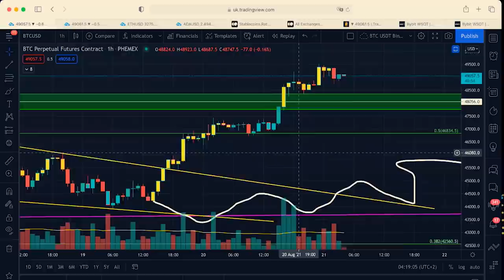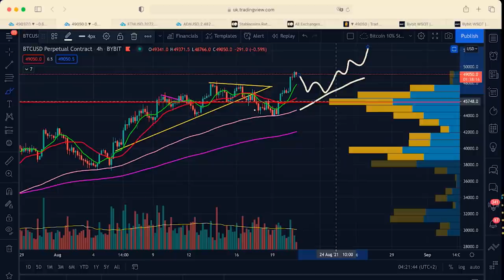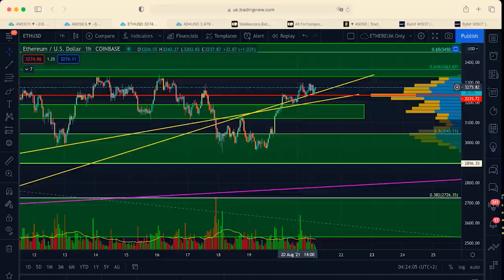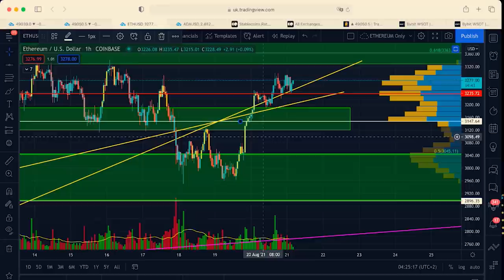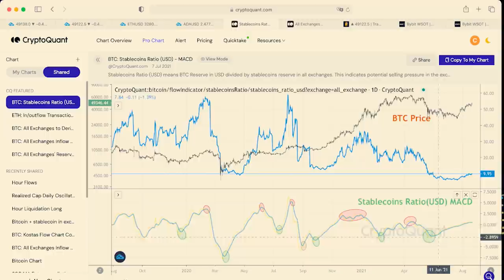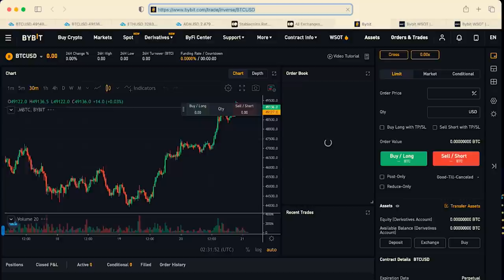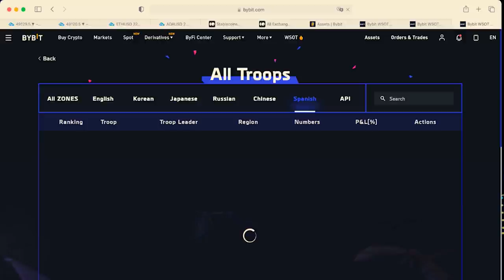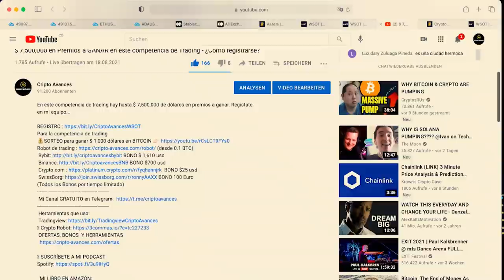¡BITCOIN VA A SEGUIR SUBIENDO! Te cuento todo lo que tengo planeado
Empieza el fin de semana y algo me dice que Bitcoin va a seguir subiendo y que es el momento para estar al pendiente de todos los cambios que surjan en estos días. ¿Quieres saber mi plan secreto y lo que haré? Entonces quédate hasta el final del video donde aprenderás conmigo, antes que alguien más te lo cuente.

¿Te acuerdas mi robot?
¡HOY te tengo una gran noticia TE LO MOSTRARÉ TODO!